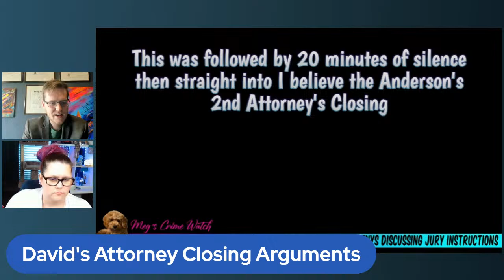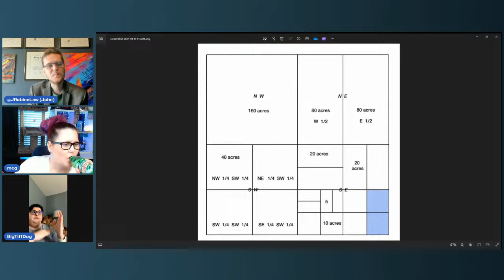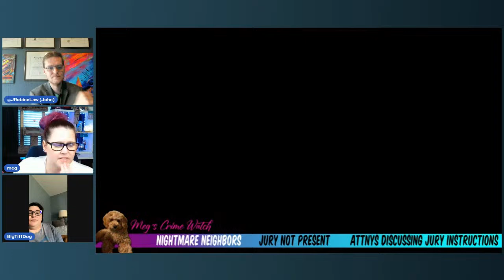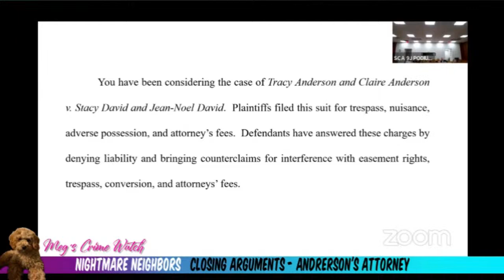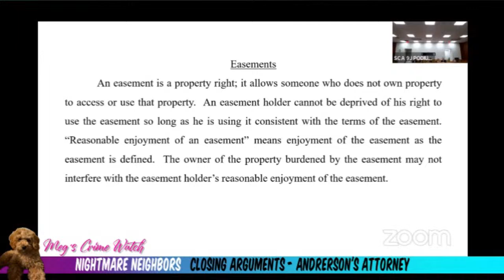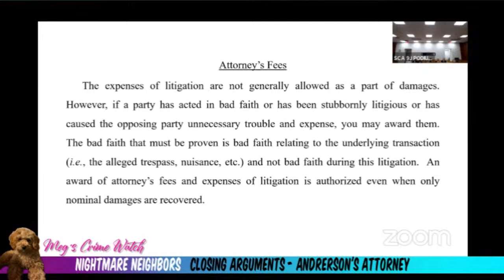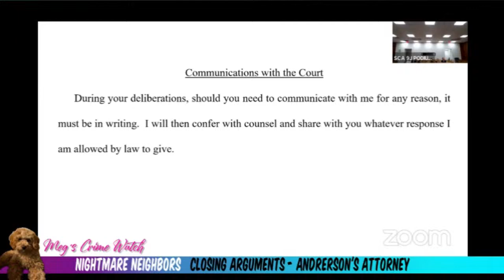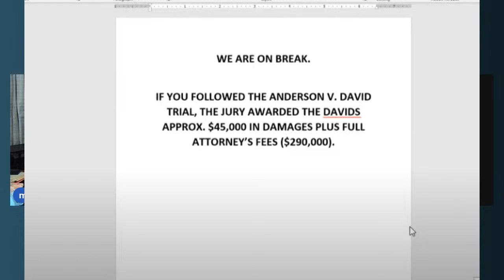Part 6: Part 5: Neighbors Battle over Unused Easement (Closing & Verdict)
Part 3 (Mr. & Mrs. David)
Part 4 (More Mrs. David, Hopkins David & Former Neighbor)
Part 5 (Arborist & Mr. David)

Neighbors are feuding over an easement. Neither used it or really want to...they just want control over it. The feud started when The Andersons had the audacity to throw some trash in Karen's dumpster. It didn't matter that her workers were blocking their trash so it couldn't be picked up...they didn't ask permission first. Then they put up a "spite fence" without asking permission. She went nuts when his workers tried to lay sod on the easement that is part of the Anderson's property, and an ancient agreement gave her access to. Instead if speaking to her neighbor like an adult, she called her attorney. When her neighbor confronted her directly, a verbal altercation ensued, and Karen called the cops and got a TPO against Mr. Anderson, then threatened legal action regarding the easement. Accusations have flown and tempers flared, over a piece of property that was virtually unused until this dispute arose.